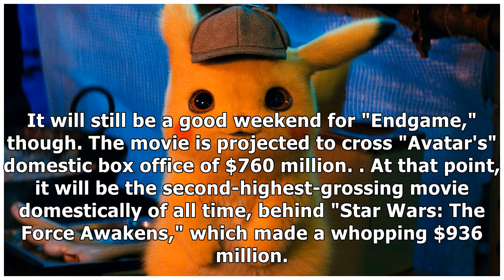'John Wick 3' is projected to dethrone 'Avengers: Endgame' at the box office this weekend